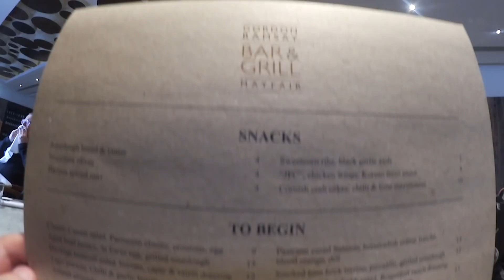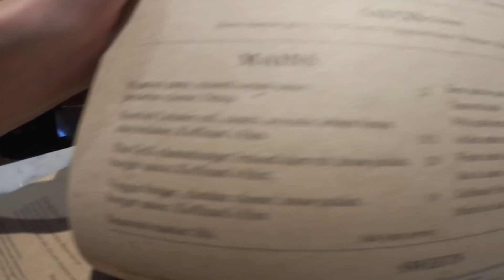ロンドンの三ツ星レストランのステーキが極上すぎたwww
すぐにポーカーで遊べるオリジナルチップセットや、ポーカーやギャンブルをテーマにしたCOOLなアパレルがたくさん！

（編集：ひろき）

プロギャンブラー世界のヨコサワのサブチャンネルへようこそ！
このチャンネルでは、メインでは見せない「普段の」ヨコサワの生態に迫ります。

■「ヨコサワポーカーチャンネル」もよろしく！